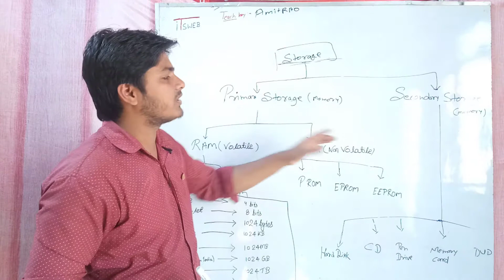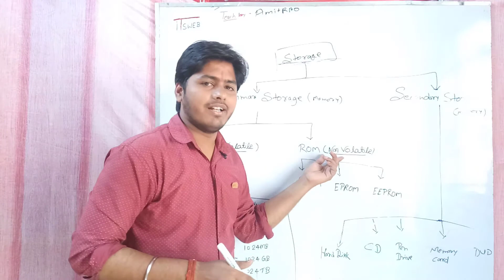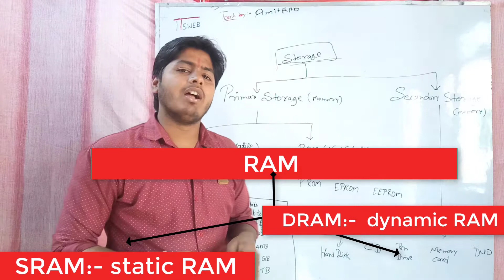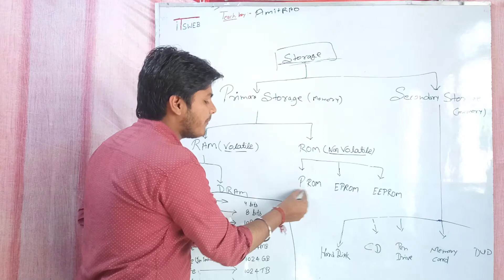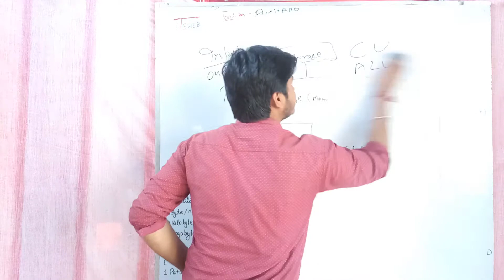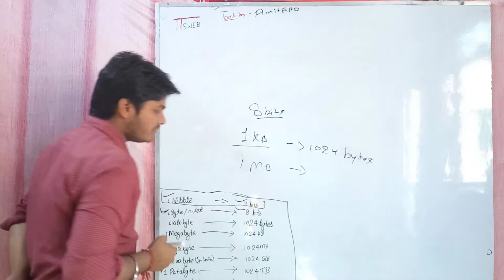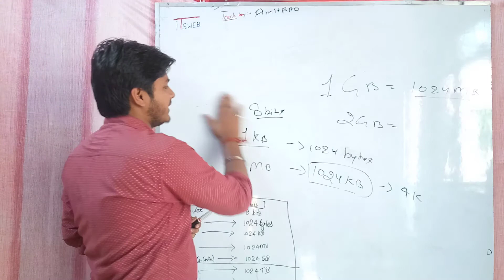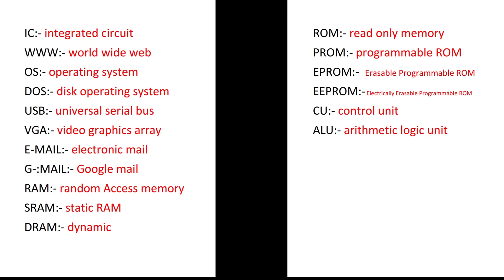Storage !! processing !! CU !! ALU !! RAM !! ROM !! Part:-5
Free Speed Test

Storage !! processing !! CU !! ALU !! RAM !! ROM !!
hello my Name Is Amit Rao .

I want to give you all the information related to the computer. And I want you all to learn this .

मै आप सब को computer से जुडी सारी जानकारी देना चाहता हु. और मै चाहता हु आप सब भी ये सीखे

Thanks.

In this video we will understand the block diagram of computer or computer system organization. video will explain you input unit, output unit, central processing unit and storage units of computer. we have tried to give such a simple way to learn block diagram of computer organisation. you will also see control unit (CU) and arithmetic logic (ALU) unit of CPU
Block diagram of computer | Input | CPU / Storage device | Output | Computer |In Hindi |

in this Channel you will get all the computer courses , such as Tally Tutorial in Hindi, DBMS, Networking, Graphic Designing, Photoshop,Web Designing,Programming Language like java,c,php, technical terms and tips and Tricks, reasoning and maths classes for competition prepration and also a big part for technology related videos and gadgets reviews...

Special online classes for IA Exam 2018

मेरा नाम अमित है और मैं आप सभी को कंप्यूटर  कि शिक्षा  मुफ्त लेना चाहिए आप सभी कंप्यूटर के बारे में सीख सकें
 , हम अभी कंप्यूटर के कोर्स ccc  के बारे में बात कर